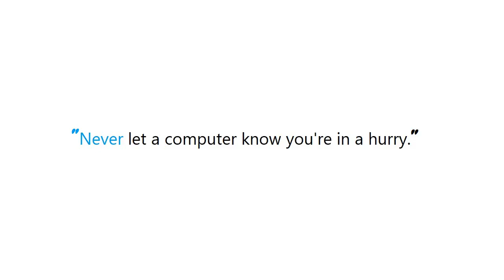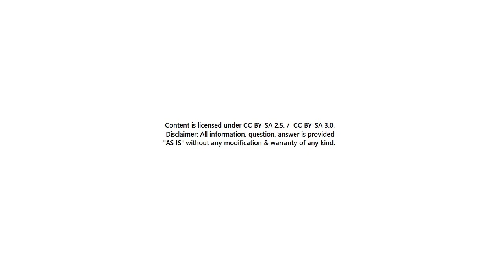PYTHON : How do I document a module in Python?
Guide : [ PYTHON : How do I document a module in Python? ]